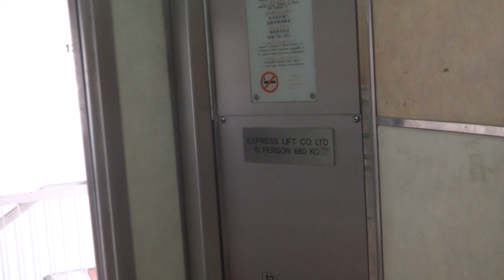Blk 84 Toa Payoh Residental HDB, Singapore - Express Lift (GEC) QVF-1 Traction Elevator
These are the latest of the last batch of elevators to be installed in HDB housing blocks by Express Lift of Northampton, shortly before they were taken over by Otis. The buttons fixtures have been updated to be numerically unique, rather than the rounded buttons that were previously used (though it is retained as an exterior call button).

Technical Specifications :
Floors served : 1 to 13
Capacity : 10 persons/680kg
Manufacturer : Express Lift Co Ltd (now part of Otis Elevator Company)
Model: QVF-1*
Year installed : 1997
History : Original